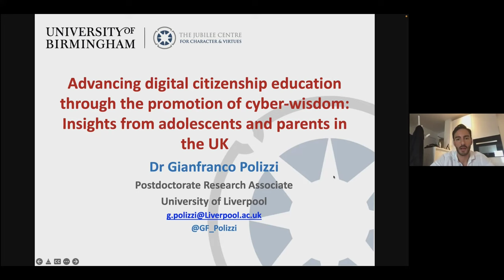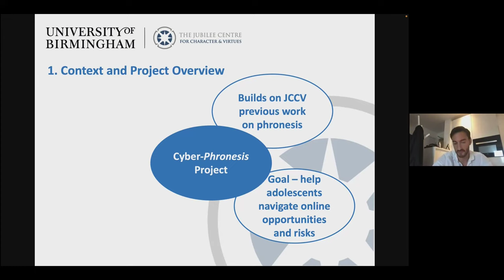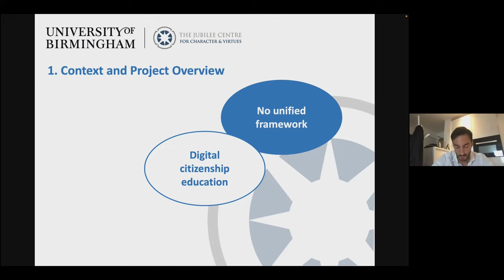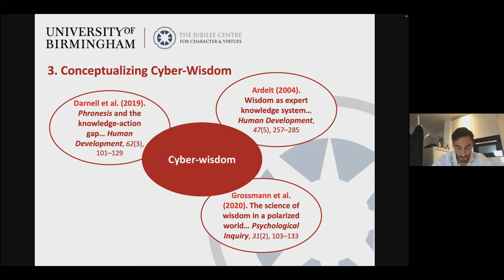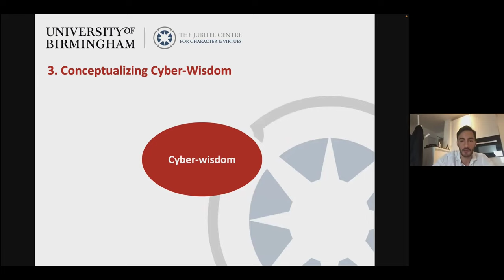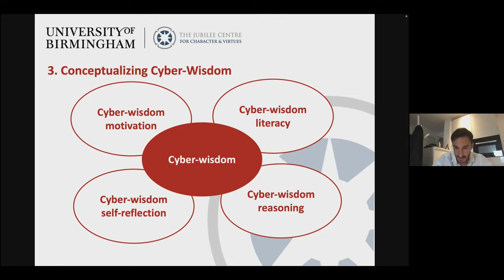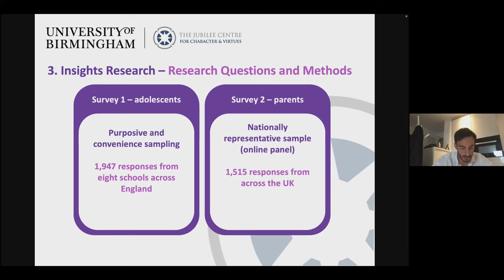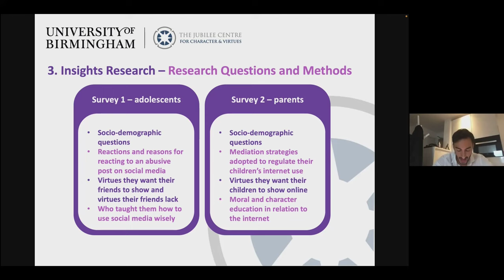Dr. Gianfranco Polizzi: Advancing digital citizenship education through cyber wisdom - 6 April 2022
Keynote by Dr. Gianfranco Polizzi, University of Liverpool, UK, on "Advancing digital citizenship education through the promotion of cyber-wisdom: Insights from adolescents and parents in the UK", at the Symposium "Digitality and Normativity in Informal and Formal Learning Contexts" at Friedrich-Alexander-Universität Erlangen-Nürnberg, Germany